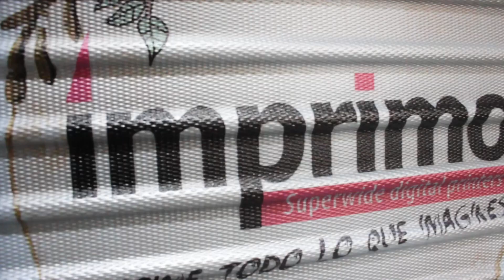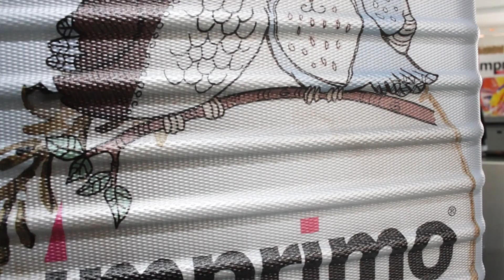¡¡😲Impresión de una maleta con nustra IMPRIMO LITIUM HIGH HG DE 45 CM😲!!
En este vídeo os enseñamos como imprimimos una maleta gracias a nuestra Imprimo Litium High HS con 45 centímetros de altura. Gracias a la tecnología HS observamos que no perdemos definición en la impresión debido al relieve de medio centímetro aproximadamente que tiene la maleta.